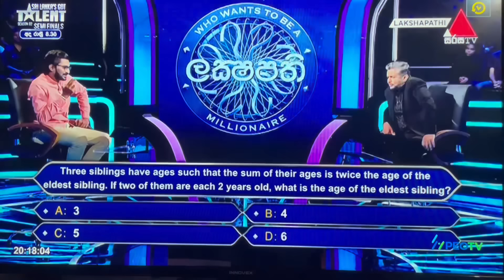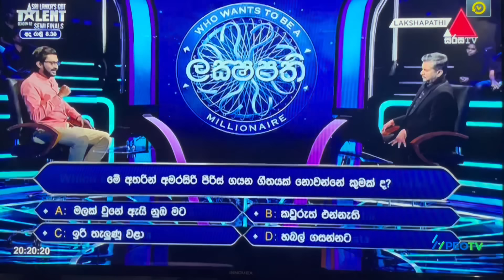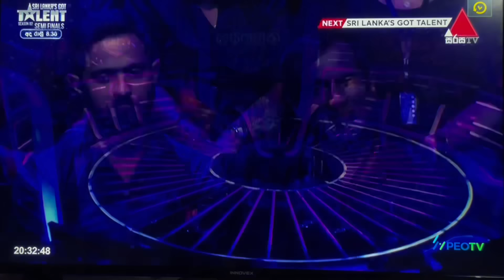සිරස ලක්ෂපති 28.09.2024 ධනුක ජයසුන්දර | Sirasa Lakshapathi Dhanuka Jayasundara. Today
මම සහභාගි උන සිරස ලක්ෂපති වැඩසටහන .
ඔයාලත් 7788 කතාකරලා තරඟකරන්න chance එකක් ගන්න. සුපිරිම experience එකක්. Thanks සිරස TV. Thanks සිරස ලක්ෂපති production team